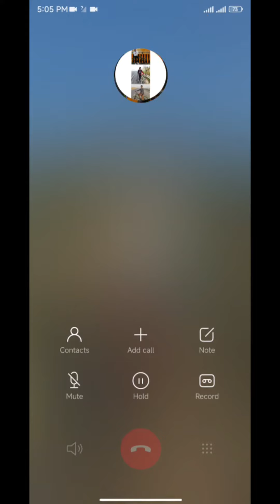𝙀𝙣𝙟𝙤𝙮𝙚𝙙 𝙩𝙝𝙚 𝘽𝙚𝙨𝙩 𝙤𝙛 𝙇𝙞𝙛𝙚 𝙒𝙞𝙩𝙝 𝙈𝙮 𝘽𝙧𝙤𝙩𝙝𝙚𝙧𝙨...🥰 Siymon Khan Md Sajjad Omar ❣️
𝙀𝙣𝙟𝙤𝙮𝙚𝙙 𝙩𝙝𝙚 𝘽𝙚𝙨𝙩 𝙤𝙛 𝙇𝙞𝙛𝙚 𝙒𝙞𝙩𝙝 𝙈𝙮 𝘽𝙧𝙤𝙩𝙝𝙚𝙧𝙨...🥰
 Siymon Khan Md Sajjad Omar ❣️

অভাব থাকতে থাকতে ভ্রমণ করুন
অর্থ হাতে আসলে সময় পাবেন না